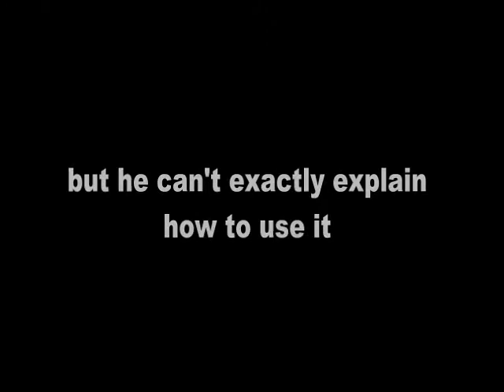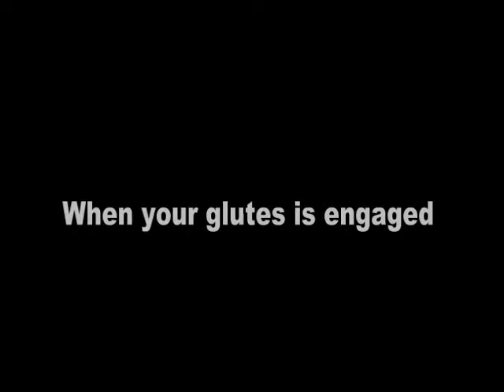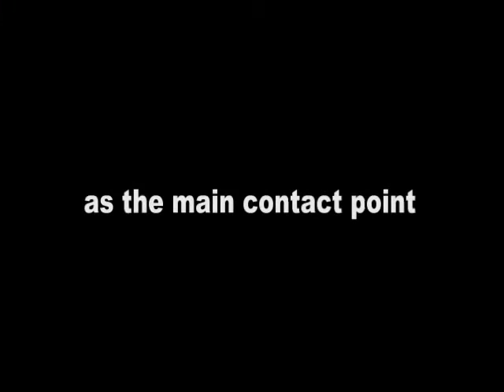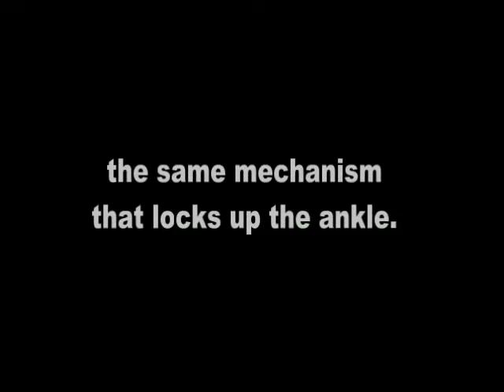What does Ziani, "Rampage" Jackson, Jason Terry and Jon "Bones" Jones have in COMMON?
The best athletes use their glutes, they can fully engage it, they actively control their feet, they don't "Forgettt aboutt it". They know about it.  The shoe desensitize your feet, making you injury prone, making you less athletic and making you believe you are not good for sports, making you feel fat, making you feel bad about your body, making you believe in stereotypes. YOU ARE MORE THAN YOU THINK YOU CAN DO, I have the discovery to prove it. Facebook: secret of athleticism, also check
THE NEW SPORTS ERA IS HERE!